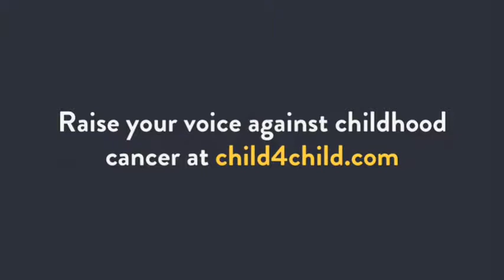Child 4 Child - We Are One (Chorus by Colegio Reina Sofía, Spain)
Colegio Reina Sofía, Spain, 14, , Spain sings "We are one"